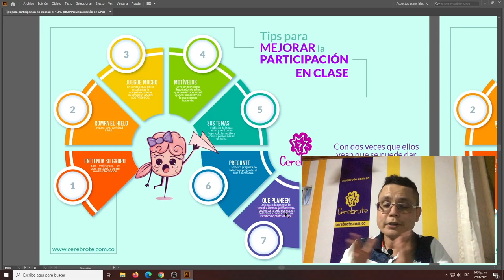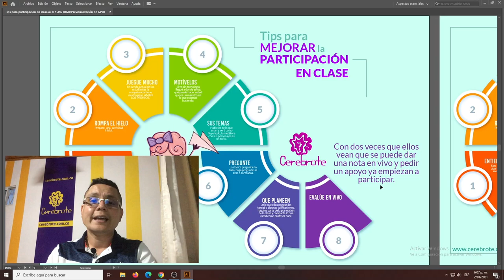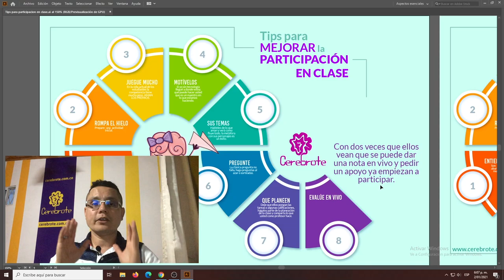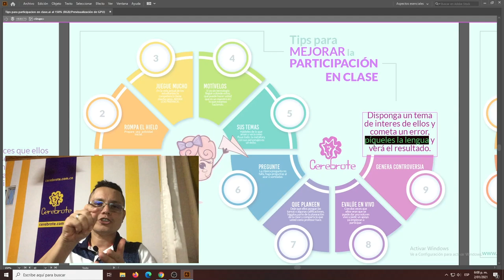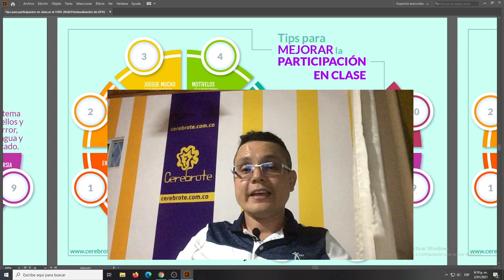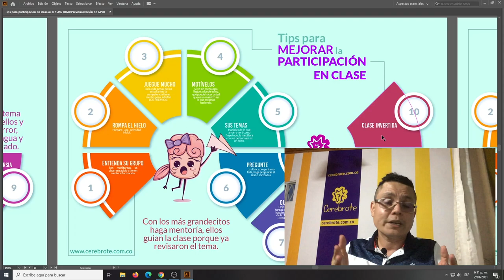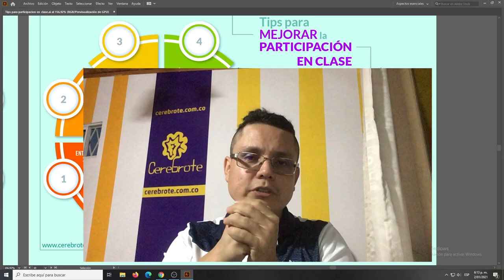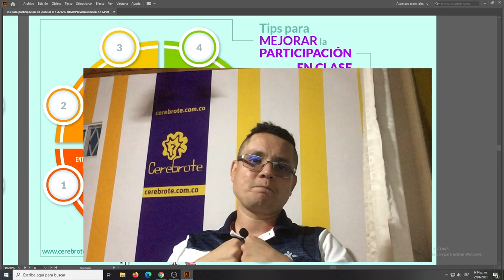10 Trucos para mejorar la participación en clase de tus estudiantes parte 3 de 3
Este es el tercero de tres videos que tratan este tema, las otras dos partes las encuentras acá
El día de hoy trabajamos con 3 tips más:
8 tips o truco "Evalúe en vivo"
9 tips o truco "Genere controversia"
10 tips o truco "Clase invertida"
Con estos 10 tips haces que tus estudiantes interactúen en clase y puedan hacer mejor uso de la palabra.
Si tienes más tips puedes hacernos el favor de darno más tips déjalos en los comentarios o en y con todo gusto los publicaremos muy pronto para apoyar la comunidad de profesores Latinoamérica.
Esta orientación es dada por el profesor Luis Fernando Botero Mendoza y son tips dados desde la experiencia de las clases virtuales.